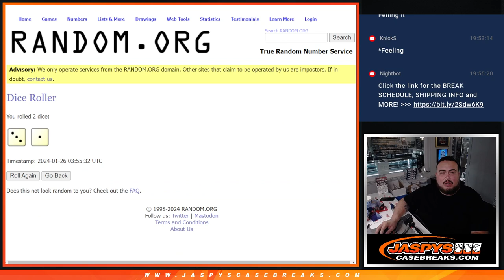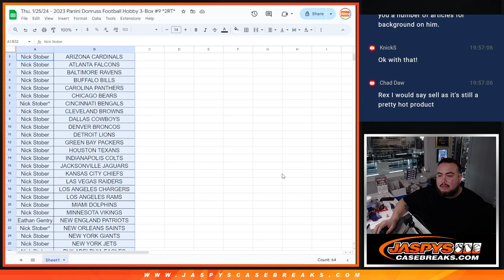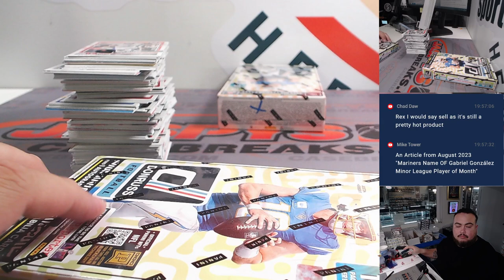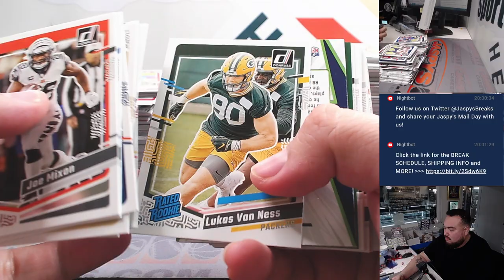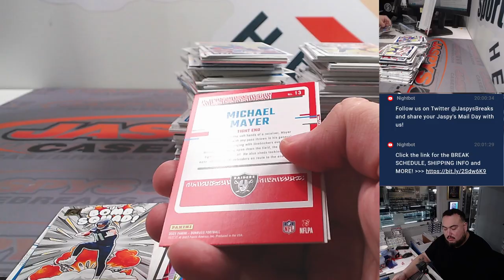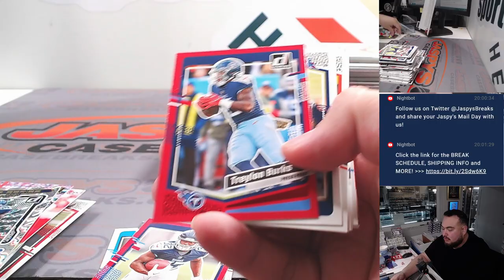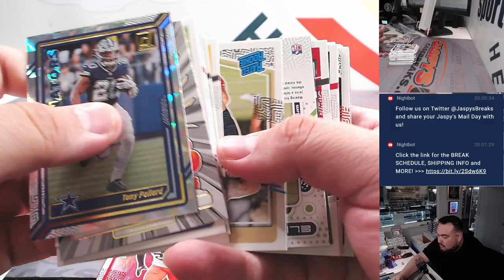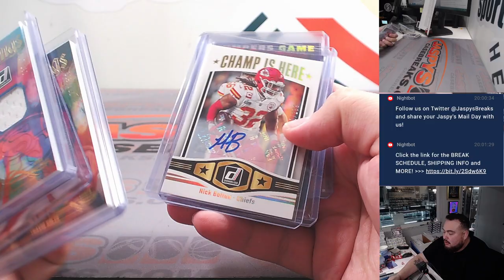Thu. 1/25/24 - 2023 Panini Donruss Football Hobby 3-Box #9 *2RT*